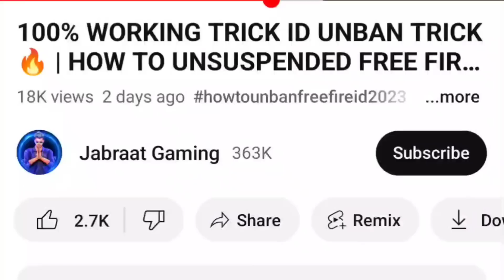FINALLY DATE CONFIRM ALL ID UNBAN 🔥 | HOW TO UNBAN SUSPENDED ACCOUNT | FREE FIRE ID UNBAN KAISE KARE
FINALLY FREE FIRE ALL ID UNBAN 🔥 | HOW TO RECOVER SUSPENDED ACCOUNT | FREE FIRE ID UNBAN KAISE KARE

Your Questions 👇

free fire facebook account unban kaise kare 2023
how to recover free fire suspended account
how to recover free fire suspended account tamil
how to recover suspended account in free fire
how to recover banned account in free fire
recover suspended free fire account and device
Your Account Has Broken Rules And Restrictions. It Has Been Suspended
free fire account recovery tamil
account unban kaise kare
free fire account recovery malayalam
unban free fire id apk
free fire id suspended recover